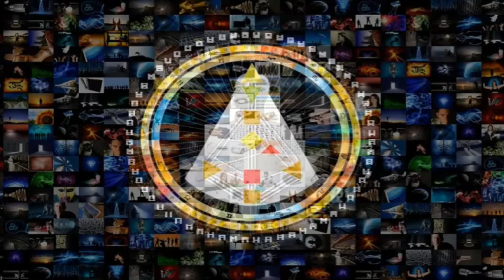Tjedni tranzit - Energija lidera (vrata 7)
Tema logičkog vodstva dolazi nam kroz tematiku. Ovo može biti vrijeme kada razmatramo svoj budući smjer u smislu logične progresije.

Ovo je logičan korak-po-korak napredak prema cilju u budućnosti.

Neka od pitanja koje si možemo postaviti tijekom ovoga tranzita su:
"Idem li u pravom smjeru da dođem do mjesta na kojem bih želio biti?" "Što mi je potrebno za bolju budućnost?" "Gdje mi je život nefunkcionalan i što treba riješiti?", "Tko je sada dobar za mene?" "Tko nije dobar za mene?"